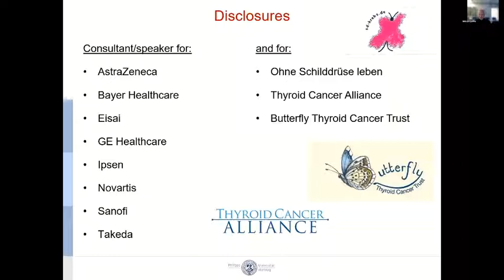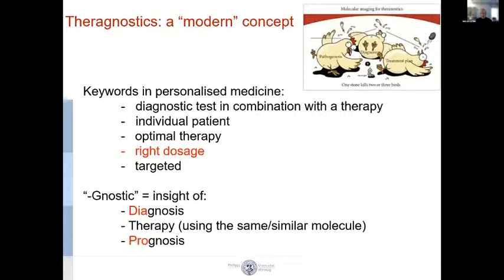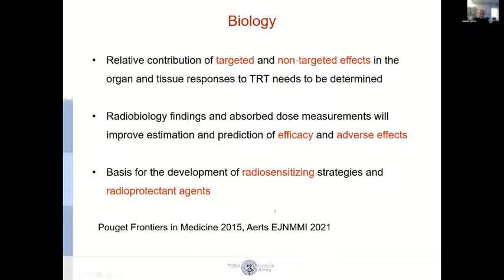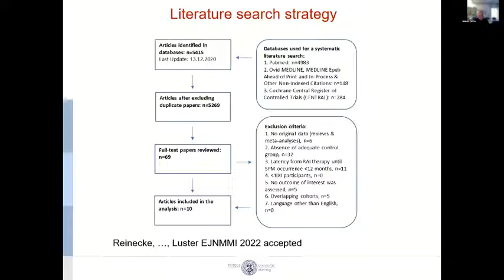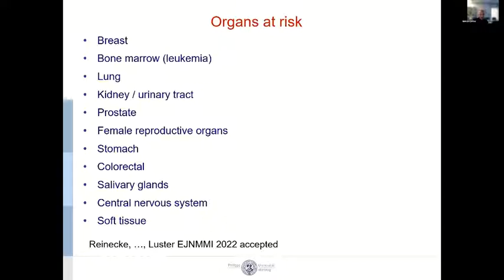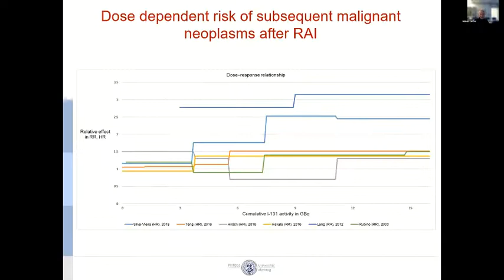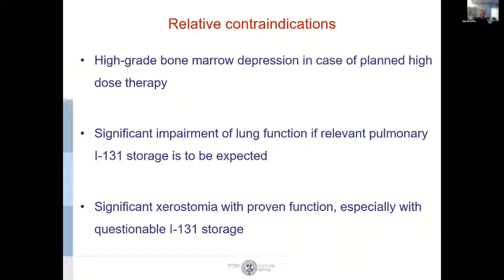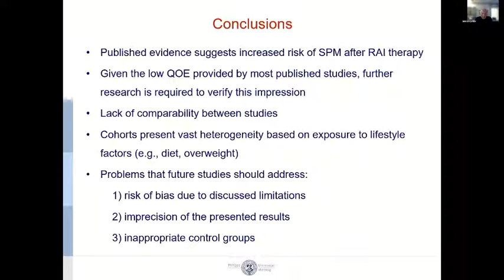MTOS 2022 Nuclear Oncology Workshop - Radiobiology of I-131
MTOS 2022 Nuclear Oncology Workshop - Advances in RAI Theranostics
Radiobiology of I-131

Safety of RAI Treatment
Safe Cure with Curie: Facts and Fiction
Deterministic and Stochastic effect

Presented by Dr. Markus Luster, M.D.